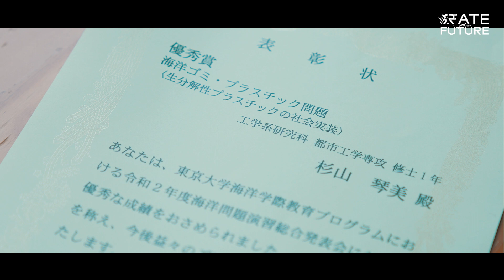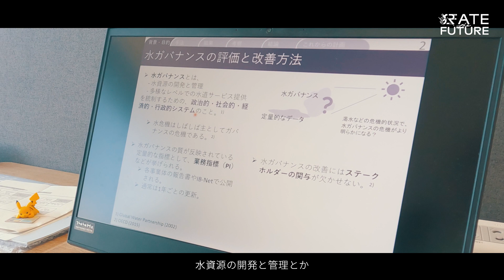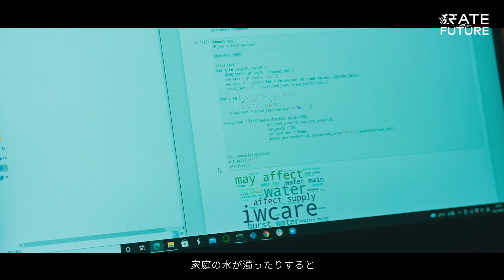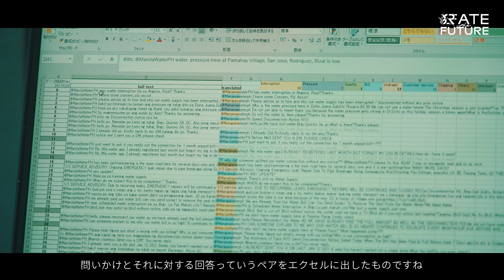【東京大学 UTokyo】立ち止まるための工学で、水を思考し続ける Engineering to make me stop and think about water.(JP/EN)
杉山琴美 Kotomi Sugiyama
東京大学大学院工学系研究科都市工学専攻
都市水システム研究室 修士課程2年

この世界で一番大事なものを考えたとき、高校生の杉山さんにとってそれは「水」だった。その後、水と権力の関係に興味を惹かれた杉山さんは、文系から進路を変えて水ガバナンスの研究をしている。 全ての人が生きるために重要な資源だからこそ、誰もが水にアクセスできる必要がある。それは、日本に住む私たちにとっては当たり前だが、途上国の市民にとっては、まだそうではない。一方で、途上国では、日本では見られないようなSNSを活用した水道事業のサービス形態など、新しい発展の可能性も秘めている。 何も考えなくても水が使える世界で、改めて水の大切さについて考える。工学はその足を止めるきっかけになれるだろうか！？

東京大学工学系研究科広報室までお願い致します。

In high school she thought that the most important thing in this world was water.
Later, fascinated by the relationship between water and power, she changed her career path from the humanities to study water governance.
Everyone needs  water because it is an important resource for all people to live. This is a matter of course for people living in Japan, but not for citizens in developing countries. However, developing countries also have the potential for new developments, such as a form of water service that utilizes social networking services, which is not often seen in Japan.
In a world where we can use water without thinking about it, we need to consider the importance of water again.